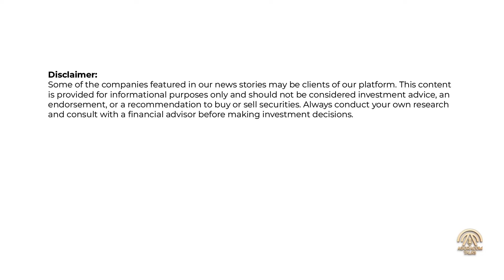AGORACOM Talks | Small Cap Weekly Roundup: Standout Companies of the Week Ending September 12, 2025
AGORACOM TALKS | Weekly Roundup
This week, five small-cap names made headlines with standout drills, copper expansions, and progress toward silicon-based battery materials:

Goliath Resources (TSXV: GOT | OTCQB: GOTRF)
Goliath intersected 18.58 g/t Au over 5 m (including even higher sub-intervals) at its Surebet Discovery on the Golddigger property in BC’s Golden Triangle. Visible gold in ~90% of the holes to date. The mineralization remains wide open in all directions.

HPQ Silicon (TSXV: HPQ | OTCQB: HPQFF)
HPQ Silicon is receiving up to $3 million in federal funding to accelerate commercialization of silicon-based battery materials. The push advances the development of modern battery anode tech and sustainable production of high-purity silicon metal.

Kingfisher Metals (TSXV: KFR | OTCQB: KGFMF)
Drill hole HW-25-004 at its HWY 37 Project delivered 557.8 m of 0.64% CuEq, including a higher-grade interval of 234 m at ~1.00% CuEq. Showing bornite-rich copper-gold porphyry mineralization down deeper than prior limits, signaling growing scale at Williams deposit.

Brixton Metals (TSXV: BBB | OTCQB: BBBXF)
Brixton reported first results from its near-surface Trapper Gold target on the Thorn project: 29 m of 1.75 g/t Au, including 7.5 m of ~3.0 g/t Au. This is part of a 27-hole program testing shallow gold potential.

Pan Global Resources (TSXV: PGZ | US-OTC: PGZFF)
The company is aggressively progressing its Spain portfolio: dual-rig drilling in progress at both Escacena (including expansion at La Romana) and Carmenes projects. Drill highlights include: 34.0m at 3.01 g/t Au. Systematic surface mapping, geochemistry, and geophysics underway. Near-term resource potential being scoped.

– The Most Trusted Source Of Small Cap Information
AGORACOM X Verified Top 0.2% Account
AGORACOM Spotify Planes, Trains, Automobiles & Walking The Dog